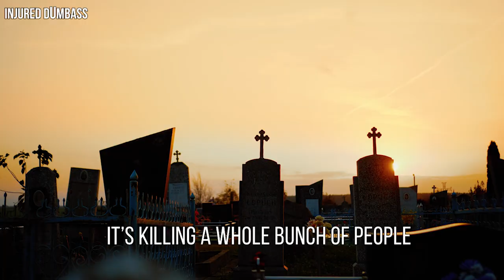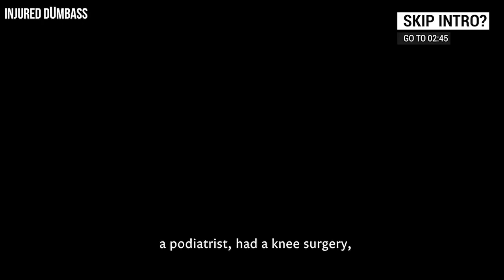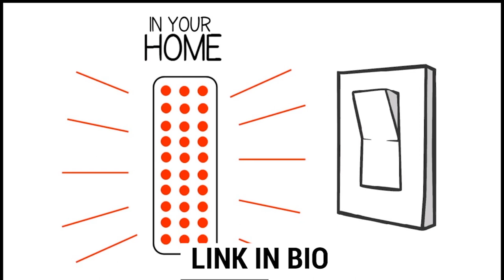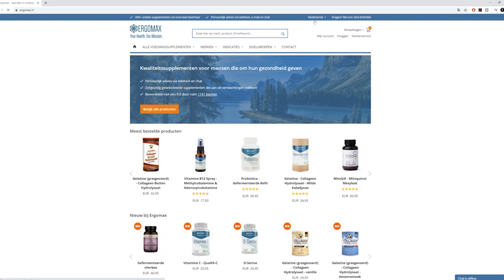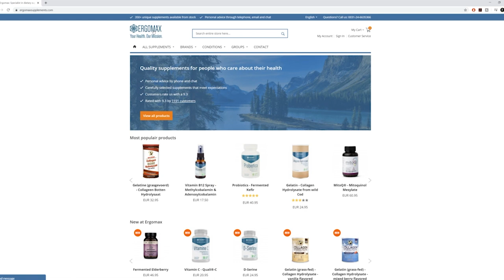🚨 Red Light Therapy & COVID-19 | Mychondria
☀️ Humans evolved to live outdoors, with exposure to natural light from the sun. As such, your cells prioritize using certain wavelengths of light to make energy.

Modern indoor lighting does not have the full spectrum of light you would get from the sun - which is where red light therapy comes in - harnessing the benefits of red and near-infrared light.

Red light therapy is scientifically proven to improve:
- Muscle endurance
- Muscle recovery
- Sleep/Circadian rhythm
​- Inflammation
​- Skin complexion

👀 ABOUT THIS EPISODE:
Matthijs talks with the founders of Mychondria, Nick Coetzee & Holly Cammell. They dive into:

- Red light therapy benefits
- Red light therapy devices on the market
- Mychondria light panels and their advantage
- The story behind Mychondria
- Listening to fat doctors telling you what health is
- Their personal health journeys
- Entrepreneurship in health

🔴 Why Red Light?
Just as the food you eat is broken down into nutrients to fuel your body, the same can be said for light. And not all light was created equal.

Red light therapy involves the science of utilizing red and near-infrared light to bring about health benefits on a cellular level.

Specific wavelengths of light - the exact wavelengths you'll find in Mychondria devices, of course - have been shown to stimulate the mitochondria, the powerhouses of every cell. More energy to your cells = higher cellular output.

---⏱️Timestamps⏱️---

00:00 - Who are Nick Coetzee and Holly Cammell
05:12 - There is more then exercise and diet
05:45 - 23 and Me
11:50 - TRE
20:43 - What is the red light therapy market doing
28:00 - Functional Patterns and Mychondria
40:40 - YouTube education
46:00 - Solving health problems
51:30 - Waking up during the covid-19 virus
1:05:30 - Health and validation
1:08:00 - Understanding red light therapy

📺 Learning to release tension, trauma & stress with Dr. David Berceli's Online Class